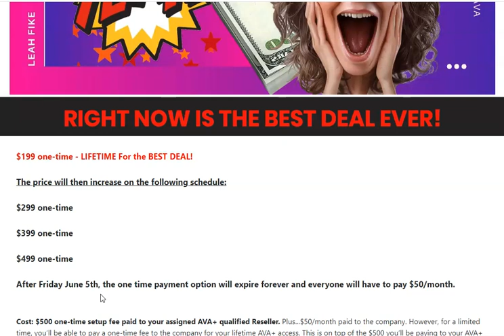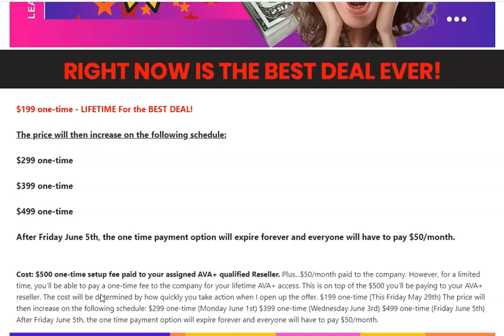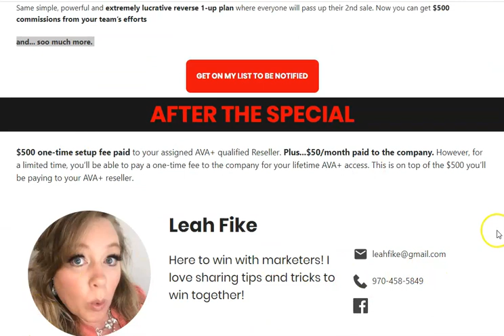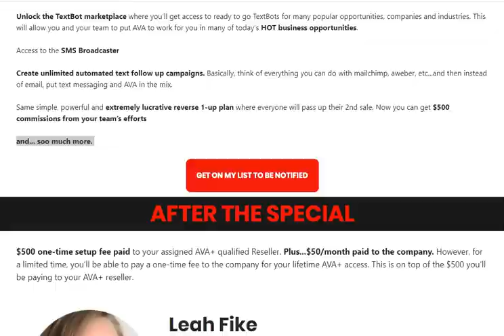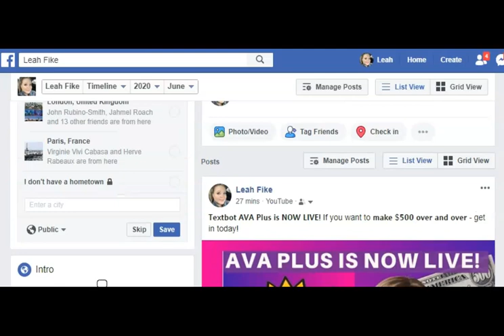TEXTBOT AVA PLUS AVA+ IS NOW LIVE 🤑 Textbot 🤑 $500 Instant Payments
TEXTBOT AVA PLUS AVA+ IS NOW LIVE